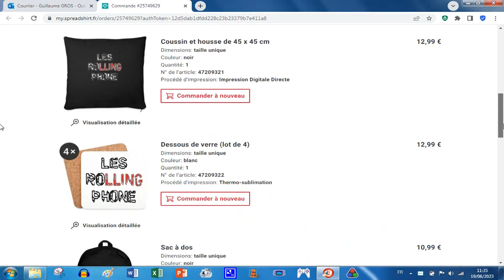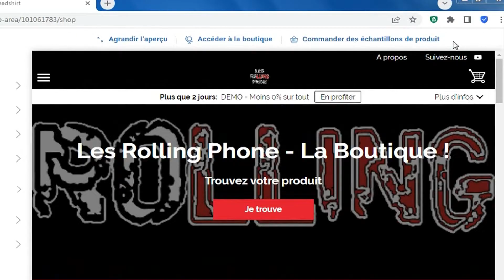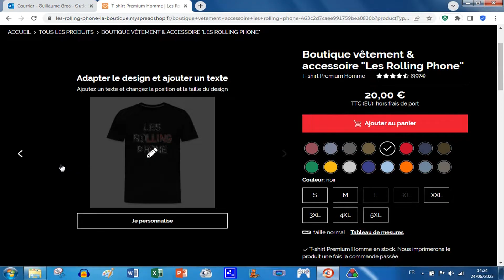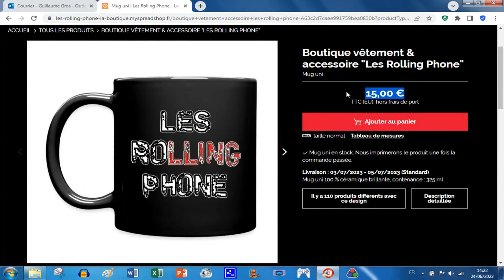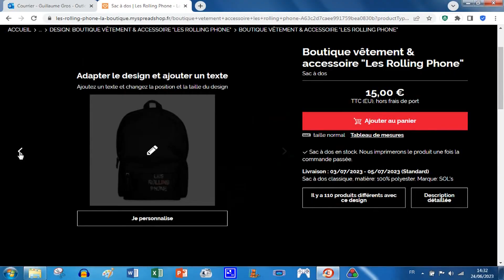UNBOXING : TEST QUALITÉ DES PRODUITS ET ARTICLES BOUTIQUE YOUTUBE, ÇA VAUT QUOI ?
Aujourd’hui, vidéo spéciale, car je vous fais un unboxing pour tester la qualité des produits et articles de ma boutique Youtube Spreadshop. Ça vaut quoi ? C’est ce qu’on voit dans cette vidéo, qui fait suite à un précédent tutoriel complet, où je vous montrais comment créer votre propre boutique en ligne avec Spreadshop. La plateforme qui vous permet de vendre des vêtements et accessoires personnalisés à travers une boutique en ligne créée gratuitement, et gagner de l’argent.
Aujourd’hui on va plutôt s’attarder sur la qualité des produits et articles de Spreadshop, grâce à une commande que j’ai faite, où j’ai choisi pour vous une sélection spéciale de plusieurs articles de ma propre boutique créée.

*Créer sa boutique en ligne d’accessoires et vêtements (gratuit) :*

SOMMAIRE

RACCOURCIS VERS LES DIFFÉRENTES PARTIES DE LA VIDÉO :
00:00 - Introduction
02:21 - Article n°1
04:13 - Article n°2
04:51 - Article n°3
05:51 - Article n°4
06:48 - Article n°5
07:36 - Article n°6
08:29 - Article n°7
09:17 - Conclusion

QUELQUES LOGICIELS UTILES

MON MATÉRIEL